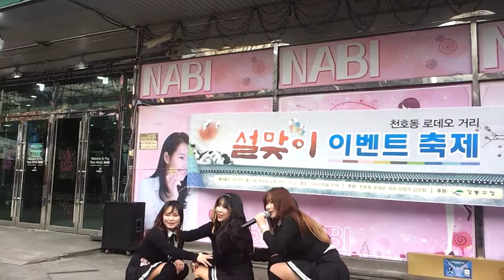20180210 [4K] 천호나비쇼핑물&여성댄스팀 스윗걸